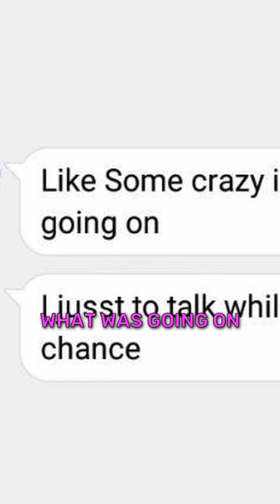The Disappearance of Matthew Weaver Jr. - OUT NOW ON ALL PLATFORMS!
An Abandoned BMW, Alarming Snapchat Pic & A Missing Man: Where is Matthew Weaver Jr?matthewweaverjr

Sources Cited:
Medium. (December 3, 2021.)"Disturbing Details Emerge in the Disappearance of Matthew Weaver Jr." URL

The Current Report.(August 6, 2019.) "The Matthew Weaver Jr. Disappearance: One Year Later, Will LAPD Take the Lead?" URL